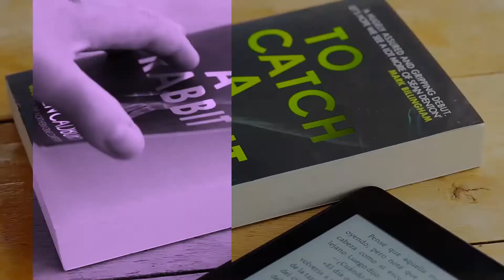País 16 - The Patience Stone de Atiq Rahimi (Afganistan) Reseña personal - Leer El Mundo